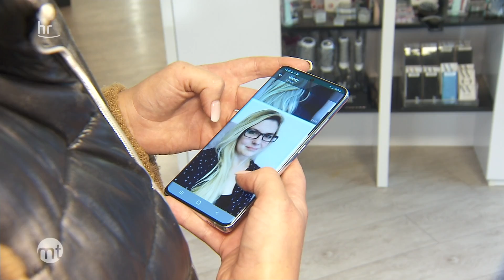Wie Gabriela ihrer krebskranken Kollegin hilft | maintower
Weil eine junge Kollegin mit drei kleinen Kindern an Krebs erkrankt ist, starten sieben Idsteiner Friseure am 16. Oktober eine Hilfsaktion zur finanziellen Unterstützung der Frau und schneiden Haare für den guten Zweck. Denn die anfallenden Kosten sind für die Familie kaum noch zu stemmen.